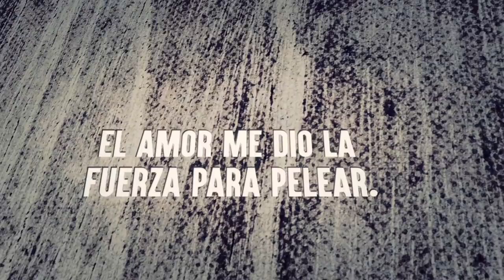"Lola" de Melissa Scrivner Love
Lola tiene solo 72 horas para salvar su vida. Lo intentará con la determinación de Lisbeth Salander y la ambición de Walter White.